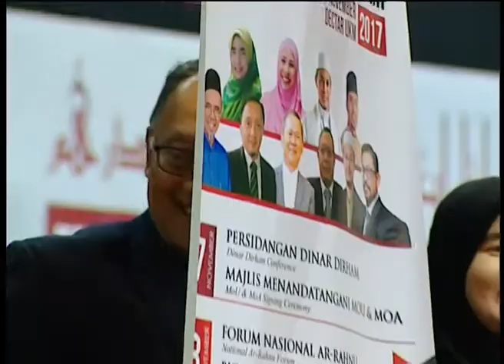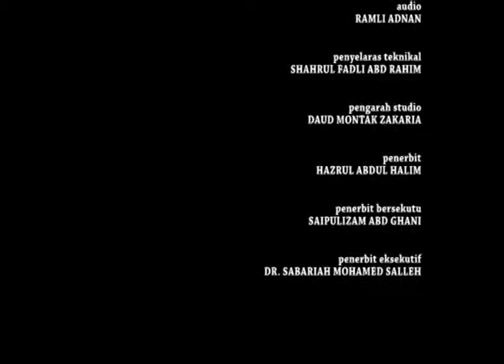Majlis Menandatangani MOU antara UKM dan Kelantan Gold Trade (7 November 2017)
suntingan: daud.montak.zakaria

Majlis Menandatangani MOU antara UKM dan Kelantan Gold Trade
7 November 2017